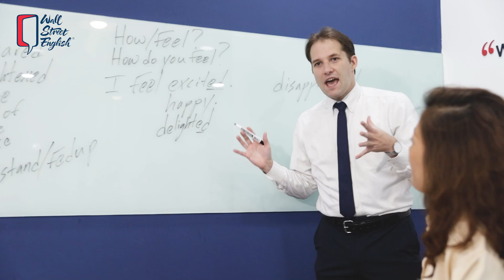VƯỢT QUA RÀO CẢN TIẾNG ANH ĐỂ BỨT PHÁ SỰ NGHIỆP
Bạn có biết rằng, 90% công ty đa quốc gia yêu cầu ứng viên có trình độ tiếng Anh tốt? Đừng để thiếu tiếng Anh trở thành rào cản trong sự nghiệp của bạn.

Với Wall Street English, bạn sẽ được:

👉 Nâng cao khả năng giao tiếp nhanh chóng: Tự tin tham gia các cuộc họp, thuyết trình và đàm phán bằng tiếng Anh thông qua các lộ trình học được cá nhân hóa

👉 Cải thiện bộ kỹ năng công sở như viết CV, phỏng vấn, email xin việc… hay các kỹ năng mềm thông qua các hoạt động social club, workshop cho người đi làm của trung tâm.

👉 Học tiếng Anh mọi lúc, mọi nơi: Được kết hợp học online và tại trung tâm, kết hợp với đó là app học tập độc quyền, cho phép bạn học 24/7

👉 Thực hành giao tiếp trong môi trường chuẩn quốc tế cùng đội ngũ giáo viên bản ngữ và cố vấn chuyên môn.

Hãy nhanh tay nhắn tin ngay cho Wall Street English để được tư vấn lộ tình học phù hợp và nhận về những ưu đãi hấp dẫn.